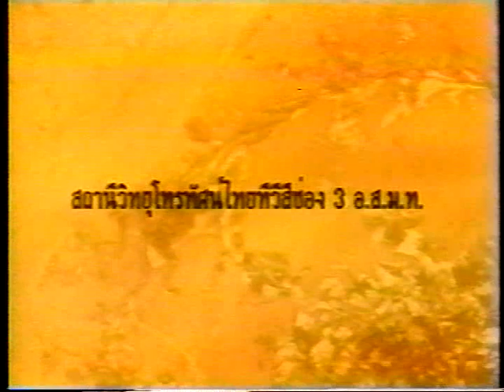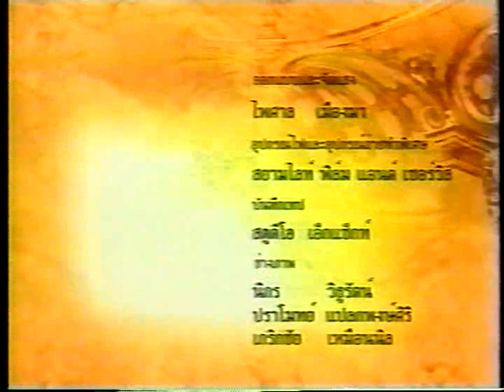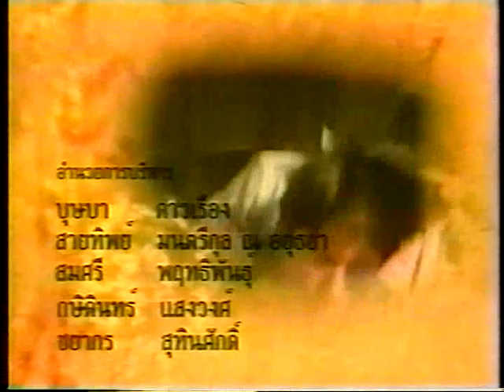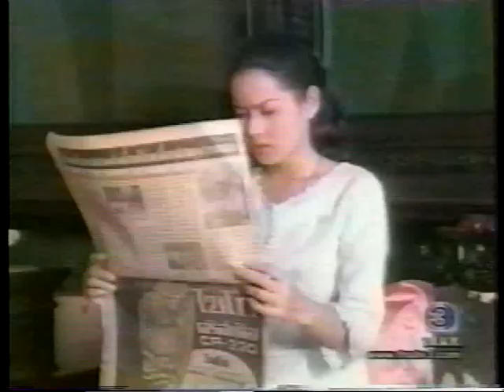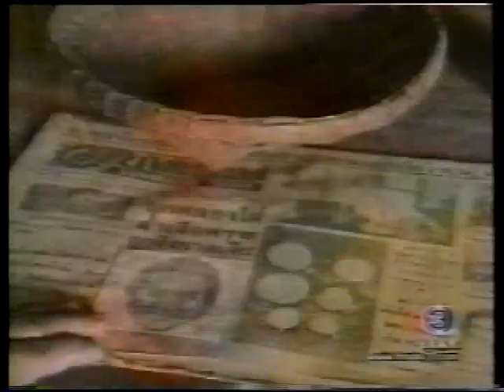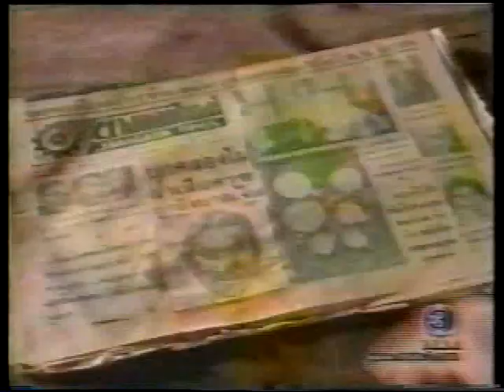PART 8 - Hlub Npaum Ntuj thiab Ntiajteb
Hmong dubbed Thai drama series: Hlub Npaum Ntuj & Ntiajteb 8

***NOT MONETIZING***
Uploaded for entertainment/educational purposes only.